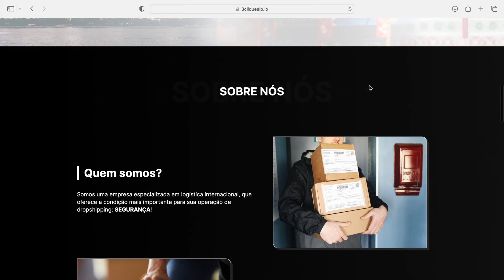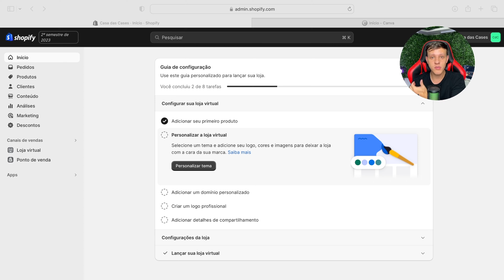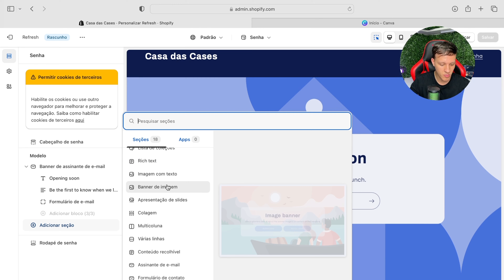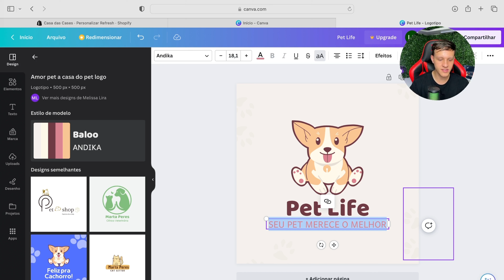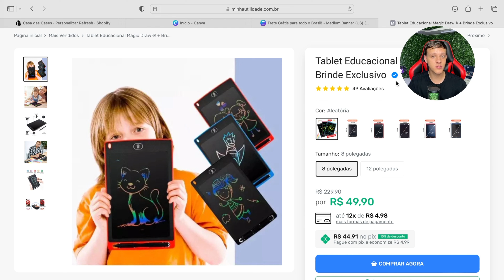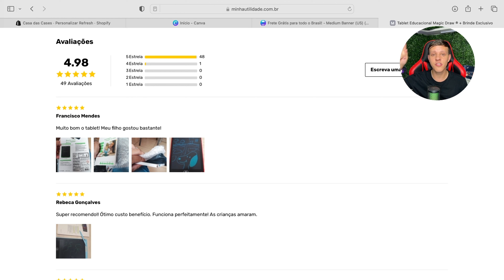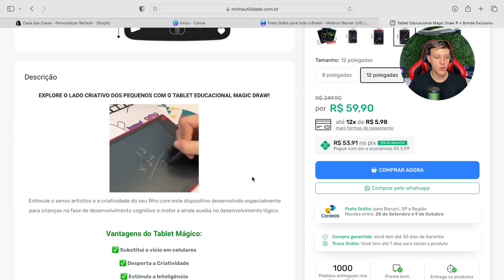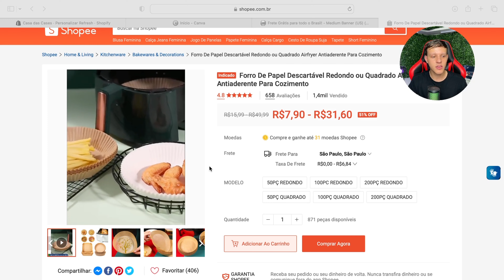Como Criar Loja de Dropshipping do Zero (Atualizado 2024)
🚀 Neste tutorial passo a passo, vamos mostrar Como Criar Loja de Dropshipping do Zero (Atualizado 2024).

🟣 Segredos do Drop LATAM

(meu treinamento que te ensina como faturar pelo menos R$10.000,00 em 30 dias vendendo produtos sem estoque na América Latina):